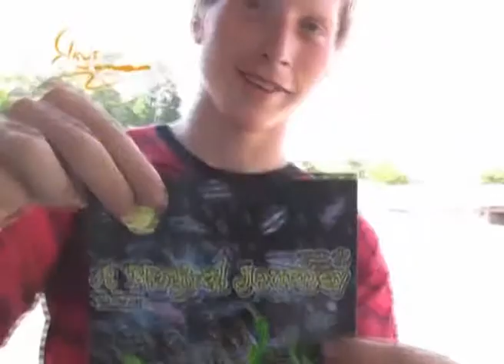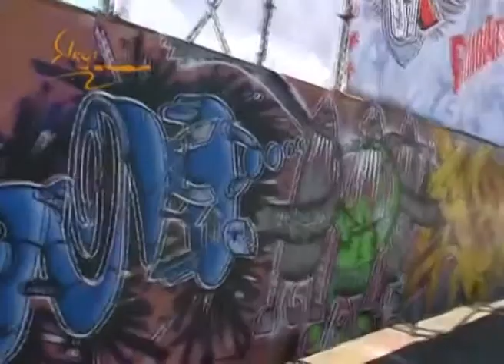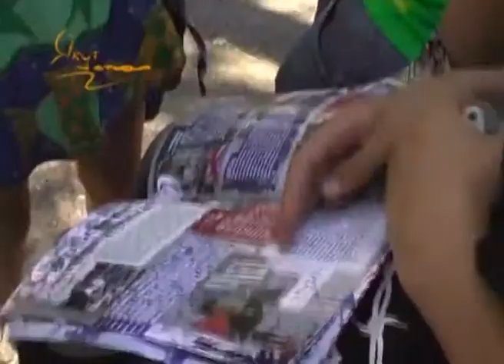Snickers Урбания 2007 - Красноярск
Видео со Snickers Урбании 2007 года, которое вызывает улыбку :)
Извиняюсь за качество, видео очень старое и когда она делалось, я не умел толком работать с кодеками :(